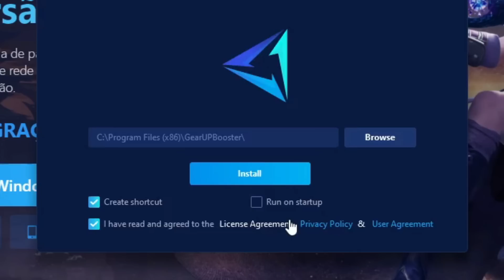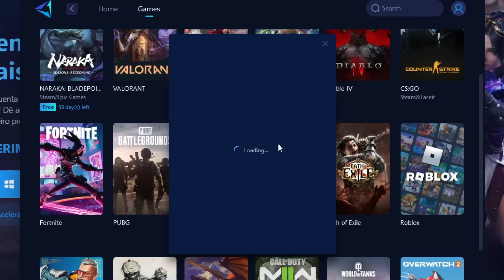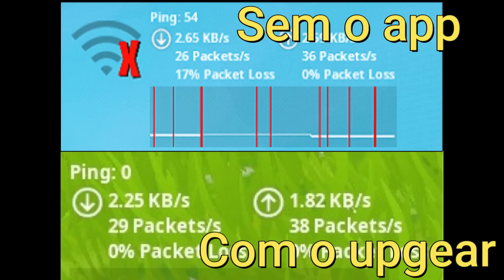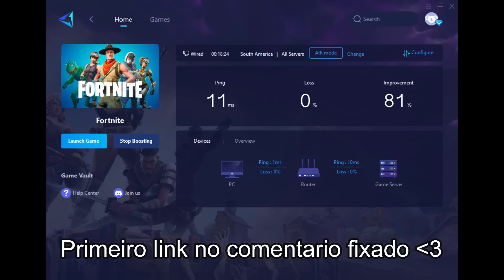DIGUERA TOP1 BR É O UNICO DUO QUE GANHARIA UMA FNCS COM O BLACKOUTZ?